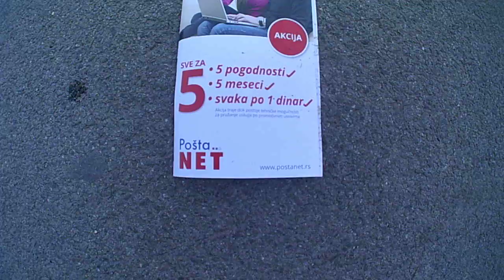Explame Subotica grad Szabadka város